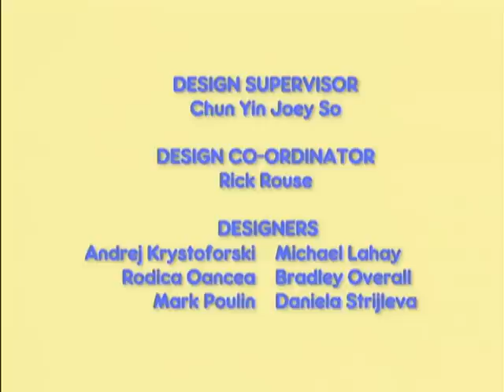Maks i Ruby: Festa do ChÃ¡ / Tag / Nauka - Ep.17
Ruby wants to have a tea party for her dollies, but Max wants to play pirate. When it looks like Ruby's lost the ruby necklace she was going to wear for the tea party, only Pirate Max can help her out.